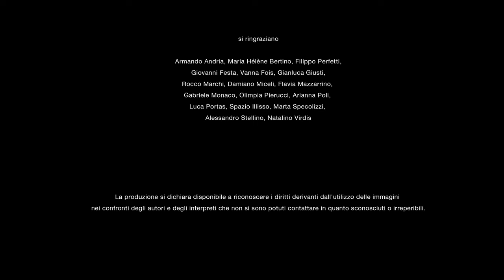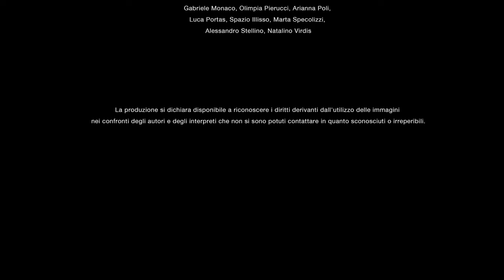IOSONOUNCANE - SACRAMENTO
Tonino Casula è stato un artista e scrittore sardo.
Nato a Seulo nel 1931, si è occupato per tutta la vita di sperimentazione e videoarte.
Negli anni '50 ha insegnato nella scuola elementare di Buggerru, paese minerario sulla costa sud-ovest della Sardegna. In questo periodo realizza le immagini in super8 dei bambini sulle dune di San Nicolò che confluiranno nel film “Buggerru a scuola nel 1953”. È morto a Cagliari l’8 marzo 2023.

Un ringraziamento particolare ai figli di Tonino Casula, senza i quali questo lavoro non sarebbe stato possibile.

Parole e musica di Sacramento sono state scrite da Iosonouncane.
È stata suonata da Iosonouncane (sintetizzatore, rumori, voce), Amedeo Perri (sintetizzatori) e Simone Cavina (percussioni). Registrazione e mix di Andrea Rovacchi, master di Domenico Vigliotti.

Ricerche d'archivio e montaggio
Alessandro Gagliardo

Le immagini in super8 dei bambini di Buggerru sono tratte da
"Buggerru a scuola nel 1953" di Tonino Casula
per gentile concessione dei familiari

Le digitalizzazioni delle pellicole Super8 di Tonino Casula, sono state realizzate dalla Società Umanitaria Cineteca di Sardegna di Cagliari.

"Sacramento" is taken from the album "Qui noi cadiamo verso il fondo gelido - Concerti 2021-22".
A RCA Numero 1 release (P) & (C) 2023 Panico / Tanca Records under exclusive licence to Sony Music Entertainment Italy spa.

Tonino Casula was a Sardinian artist and writer.
Born in Seulo in 1931, he was involved in experimentation and video art throughout his life.
In the 1950s, he taught at the primary school in Buggerru, a mining town on the southwest coast of Sardinia. During this period, he made the super8 images of children on the dunes of San Nicolò that were to be included in the film 'Buggerru at school in 1953'. He died in Cagliari on 8 March 2023.

Special thanks to Tonino Casula's children, without whom this work would not have been possible.

The words and music of Sacramento were written by Iosonouncane.
It was played by Iosonouncane (synthesiser, noises, vocals), Amedeo Perri (synthesisers) and Simone Cavina (percussion). Recording and mix by Andrea Rovacchi, master by Domenico Vigliotti.

Archive research and editing
Alessandro Gagliardo

The super8 images of the children of Buggerru are taken from
"Buggerru at school in 1953" by Tonino Casula
courtesy of family members

The digitisation of Tonino Casula's Super8 films was carried out by the Società Umanitaria Cineteca di Sardegna in Cagliari.